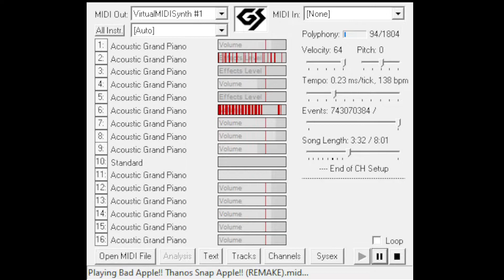[Black MIDI] - Bad Apple!! 376 Million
File name: Bad Apple!! Thanos Snap Apple!! (REMAKE)
File size: 2.8 GB
Note count: 375,655,269
Authors: Me, Kieran Smith, Cramel Iffy, RetroUniversalHT, Jinjenia (InDaHood), Carlos S. M, TSMB2, Acer78, TheTrustedComputer, Gingeas, BedrockSolid, PK0051, Dick Li
Audio: Rendered with 10000 voices in Keppy's Midi Converter

Well, here it is! This is the largest Bad Apple made with quality being the focus, all the other big midis either have asynchronous parts that throw you off or make too much noise. This midi has a good balance of everything, using the midis that I think are perfect! The crash point here has like 100 million notes or something lmao